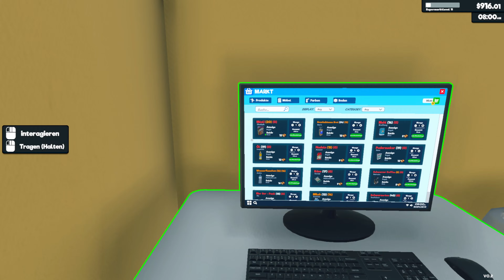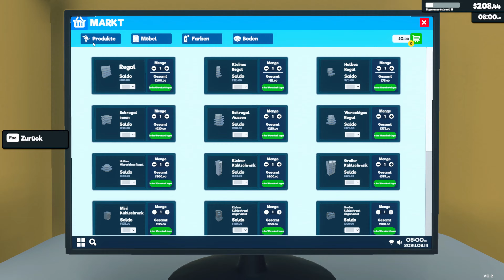💳💸Mehr Regale meeehhhrrrrr!💳💸 Supermarkt Simulator💳💸 Folge #007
Viel Spaß mit diesem Supermarkt Simulator Walkthrough Video - Zauselbart 😉✌

✔️ Daumen geben
✔️ Kommentieren
✔️ Abo da lassen